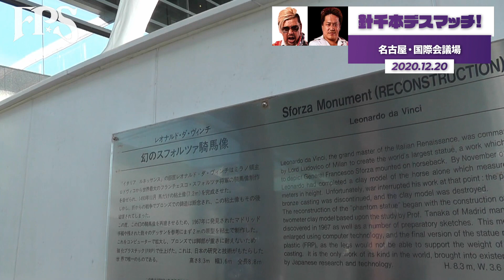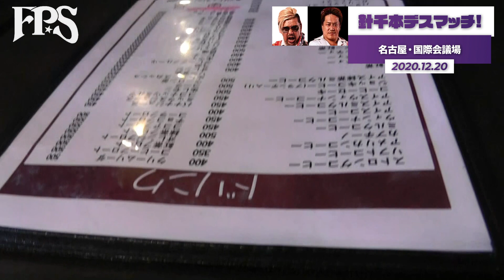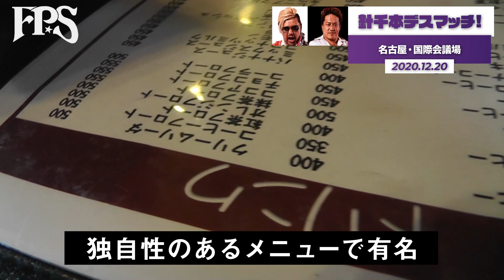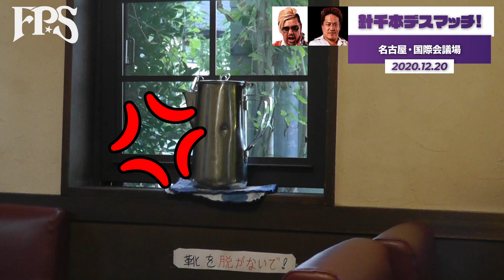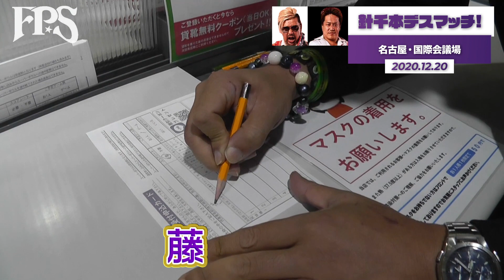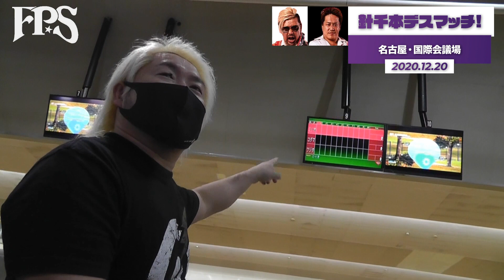【大日本プロレス】12,20名古屋決戦下見ツアー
大日本プロレス 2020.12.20名古屋・国際会議場
メインイベント　BJW認定デスマッチヘビー級選手権試合　針千本デスマッチ　30分1本勝負
【第41代王者】 藤田ミノル VS  宮本裕向【挑戦者】